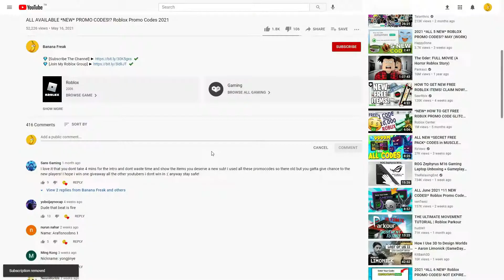ALL ROBLOX [UPDATE 😱] Hospital Tycoon SECRET *OP* CODES? on 2022